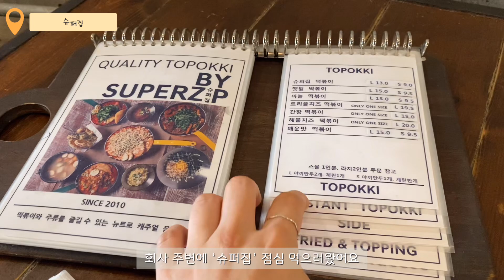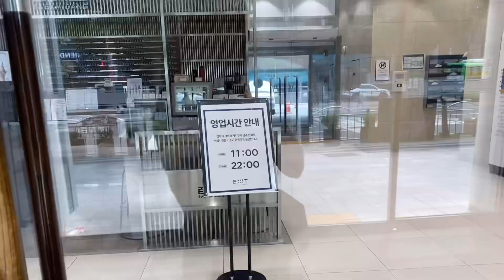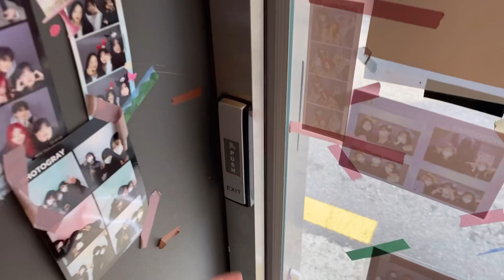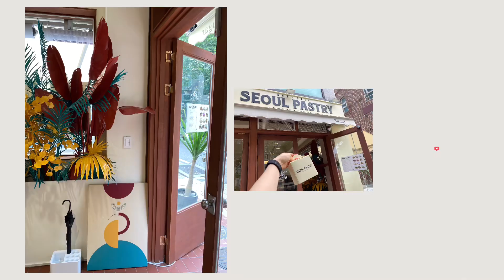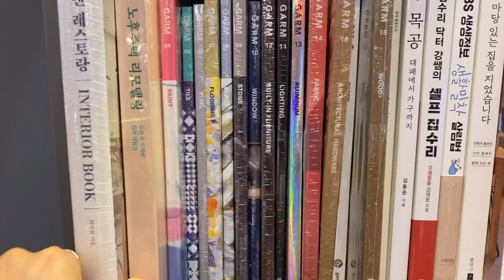[Seoul🇰🇷 VLOG] 서울 직장인 휴일, 을지로, 연남동 카페투어, 혼자놀기, 서울페이스트리, 카페레이어드, 쇼핑, 라라브레드, 석촌호수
안녕하세요!
네번째 영상 업로드입니다~ 잘 부탁드려요 :)
틈틈이 찍었던 것들 담아봤어요😉

Hello~ This is my 4th V-log!
Hope you guys enjoy and have a wonderful week :)